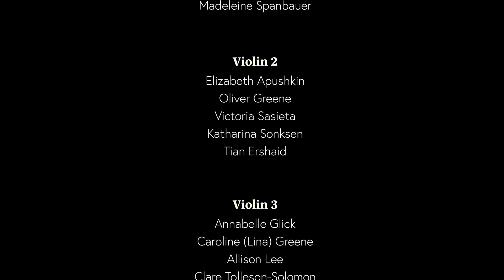Amazing Grace | Virtual Performance | DePaul String Orchestra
Amazing Grace Virtual Performance by the DePaul String Orchestra. The DePaul String Orchestra is offered through the Community Music Division and regularly performs pieces such as Amazing Grace throughout the academic year.